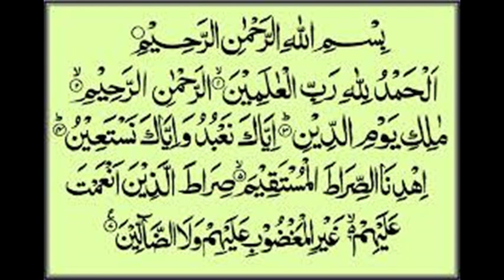Post Mortem Karwana Kya Islam Me Jayez Hai By Adv Faiz Syed